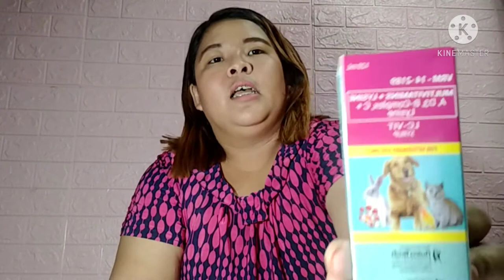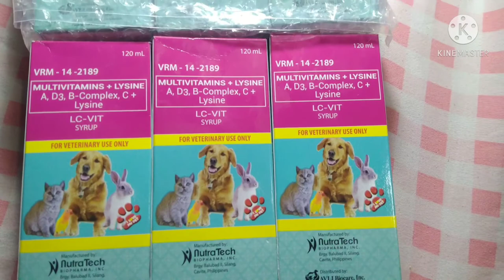SHOPEE HAUL/HUSKY ESSENTIALS